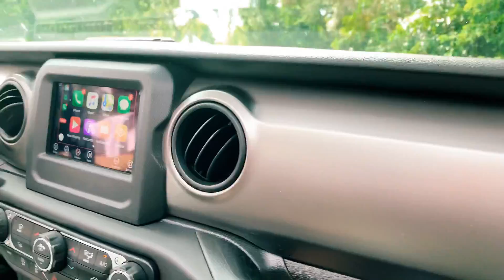4x4 Trip - Big Cypress